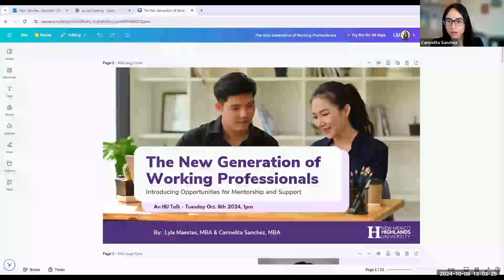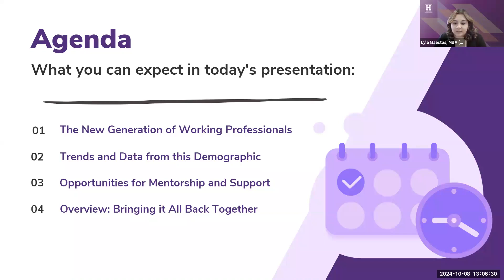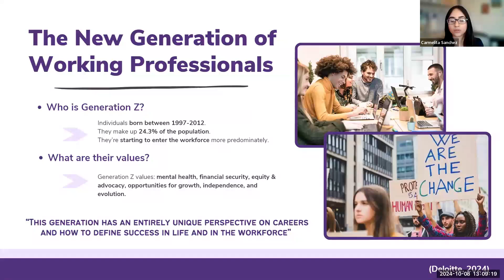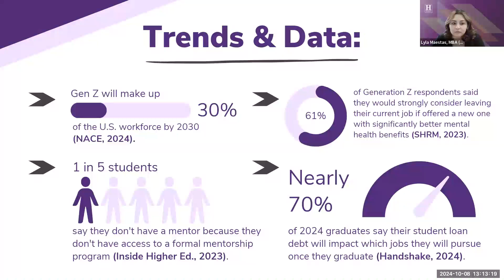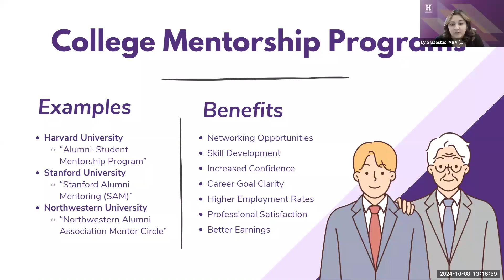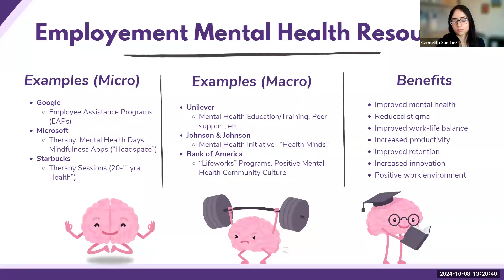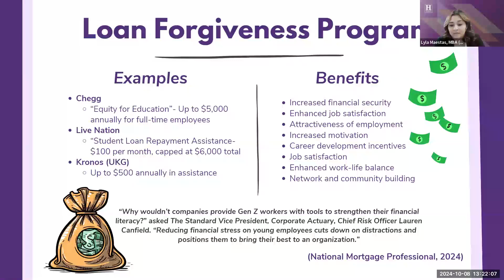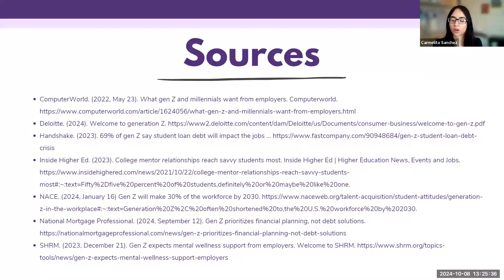Lyla Maestas & Carmelita Sanchez : The New Generation of Working Professionals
Lyla Maestas & Carmelita Sanchez "The New Generation of Working Professionals: Introducing Opportunities for Mentorship and Support"